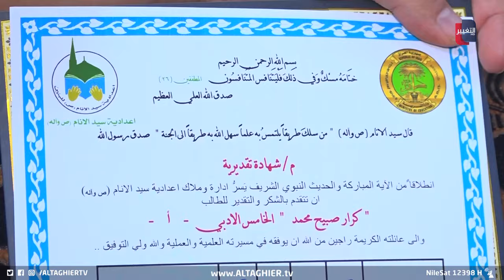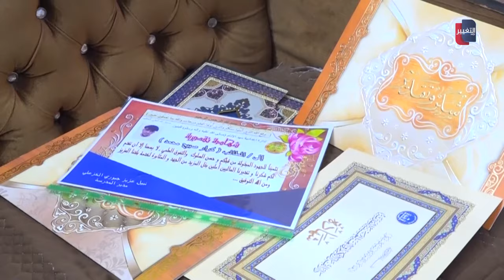طالب عراقي يصنع المستحيل وهو "كفيف" ! | تقرير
لم تمنع الإعاقة البصرية الشاب النجفي كرار من التميز في دراسته وتحقيق الاعفاء العام في الخامس الإعدادي بعد أن قادته بصيرته إلى التفرد والإبداع, ليجسد بذلك أروع صور العزيمة والإرادة على خطى النجاح .
موقع قناة التغيير الفضائية  الالكتروني